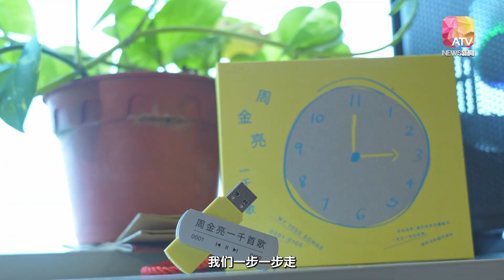亲剖音乐创作感受与感动 周金亮发100首歌专辑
马来西亚知名词曲创作人兼歌手周金亮筹备7年，终于推出《周金亮1000首歌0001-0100》100首创作歌曲专辑。

值得一提的是，专辑放弃传统实体CD的形式，透过新颖的USB，以MP3及Wav File两个音档模式推出，让大家能拥有更佳的听觉享受。